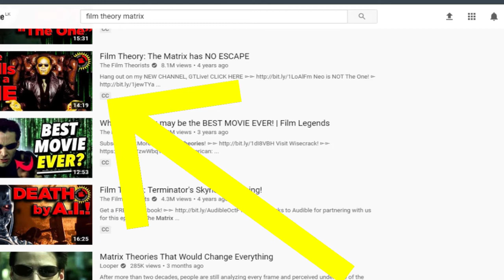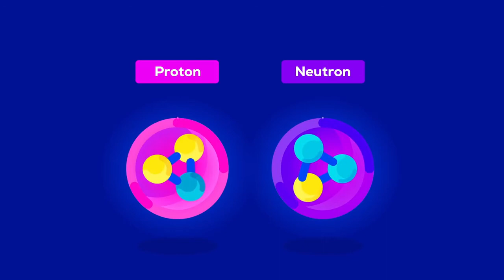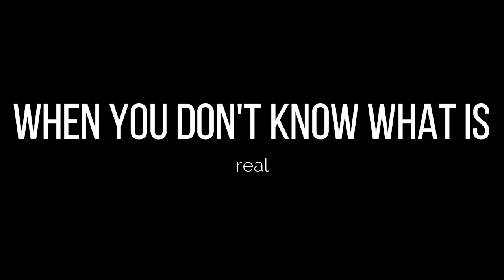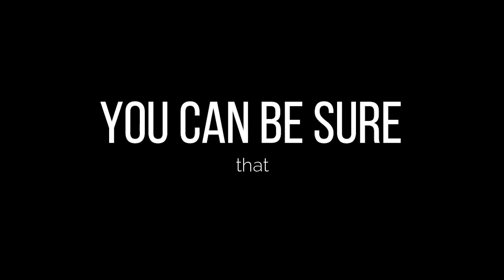H.P Lovecraft's Biggest fear??!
My favorite author did have a dark side people don't talk about ,this video is going to be about The biggest fear of the Great American Author H.P Lovecraft.